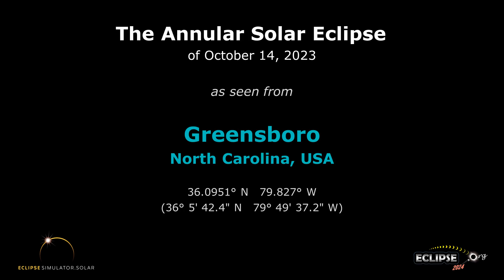The Annular Solar Eclipse of October 14, 2023 from Greensboro, NC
What will the 2023 solar eclipse look like from Greensboro, North Carolina?  Find out here!

(The eclipse sequence begins at 0:22)

Links:
• Eclipse2024.org
• 2023 eclipse page for Greensboro

What will the 2023 solar eclipse look like from Greensboro?  This simulation will show you! We've captured the view from the Eclipse2024.org Eclipse Simulator for Greensboro, so you can preview the eclipse before it happens!* It's just one way that Eclipse2024.org is providing great information and education to help build excitement for the annular eclipse of October 14, 2023.

Visit Eclipse2024.org's online eclipse simulator for many more features, as well as detailed instructions on exactly what you're seeing in the simulation. You can change the foreground scene, because we know that the scene in the simulation might not look like Greensboro!  For locations in the path of totality for 2024, you can also get a closeup view of Baily's Beads, change the shape of the corona, see the outlines of the Moon and Sun during the eclipse, and MORE!  With the simulator, you can: